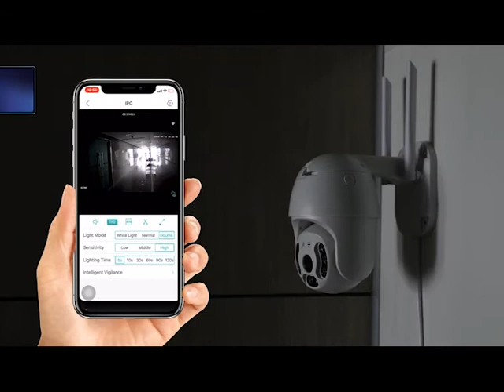XM-PT817-50W Wifi PTZ Camera 5MP Resolution Support SD Card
Feature Demonstrations
Main Features
1.Wifi camera support to add by wifi, wire and ap mode.
2.It supports human and motion detection with email alert.
3.It supports onvif, ftp, rtsp and p2p.